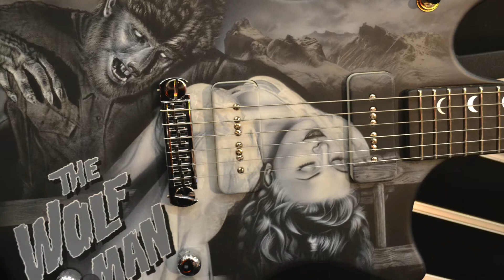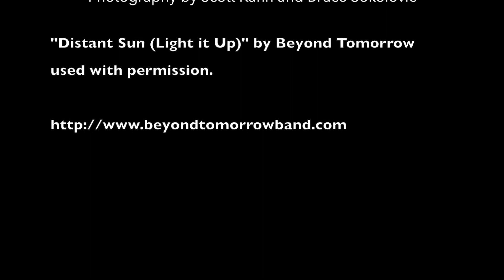Winter NAMM Show 2015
MusicPlayers.com video and photo coverage of the 2015 Winter NAMM Show.